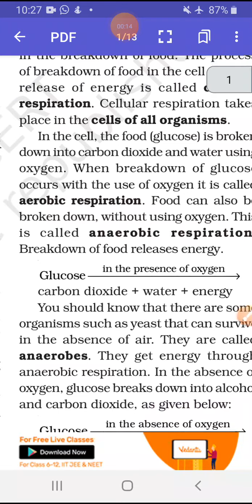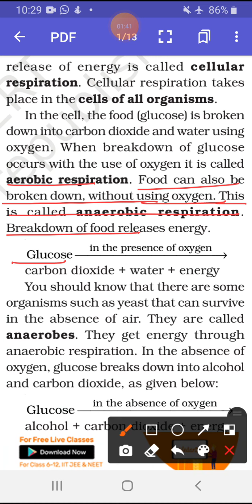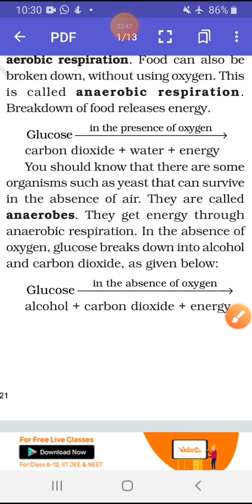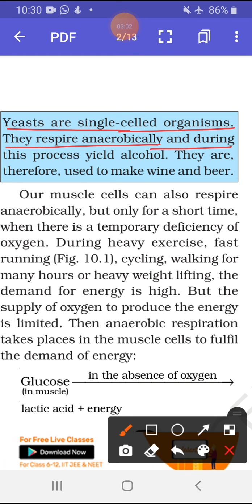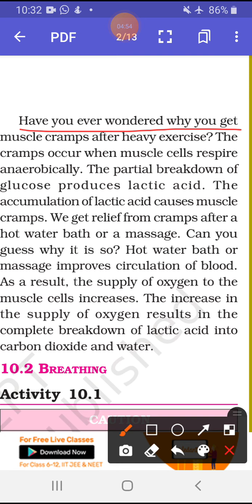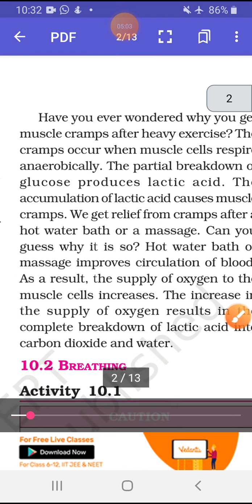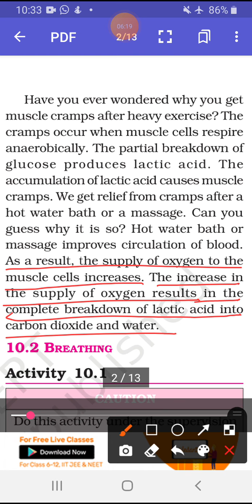Class 7th science chapter 10 ncert